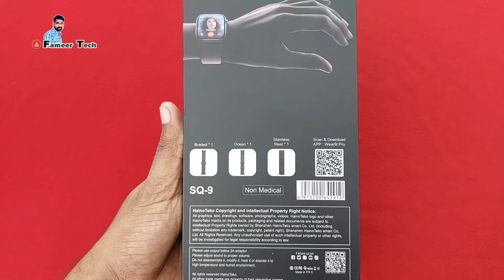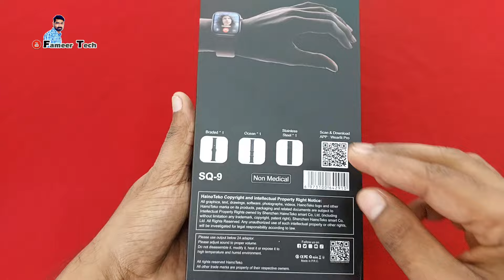HainoTeko SmartWatch SQ9 unboxing In Malayalam / HainoTeko SQ-9 SmartWatch / HainoTeko sq9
999 mobile Kuwait city  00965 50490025